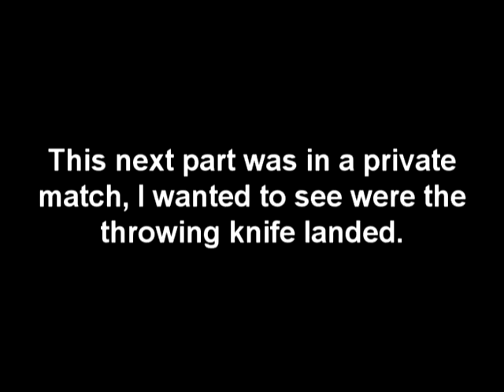Modern Warfare 2 - LUCKY Throwing Knife Kill: S&D Terminal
(this was not staged, the only part in a private match was the end, after the video said so. I wanted to see where the throwing knife landed, and where it went.)